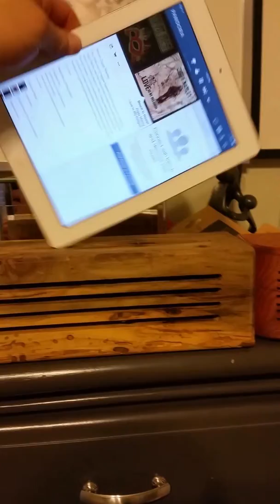Copy of Ipad Acoustic Speakers- 3 Unique Materials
Check us out at the Etsy shop!